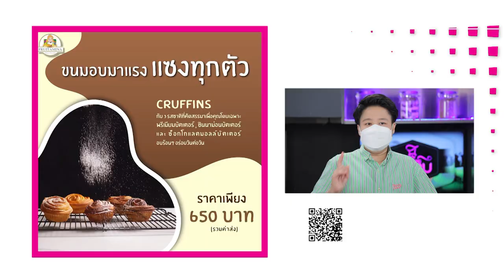อร่อยระดับกูรูมืออาชีพ Cruffins | Cooking Guru